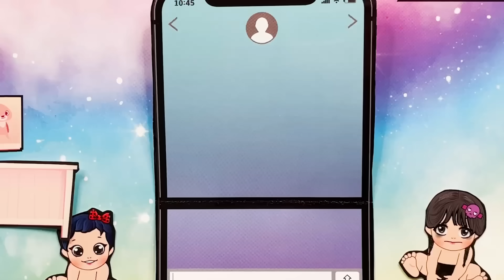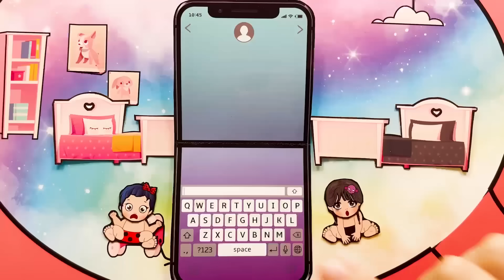[🐾paper diy🐾] Pregnant Ladybug & Cat noir have a twin baby - Miraculous paper dolls story